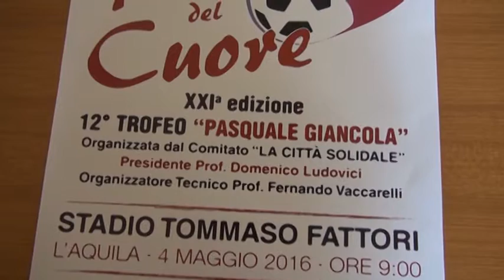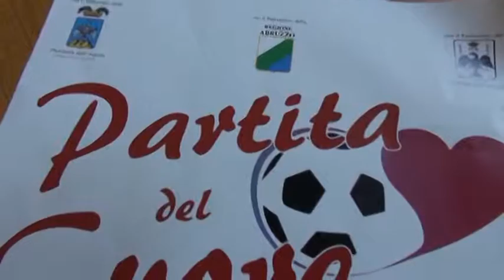Sport e solidarietà: torna la partita del cuore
Centinaia di studenti delle scuole medie e superiori del capoluogo si affronteranno il prossimo 4 Maggio, allo Stadio Fattori, nel corso della partita del cuore; l'iniziativa coniuga sport e solidarietà